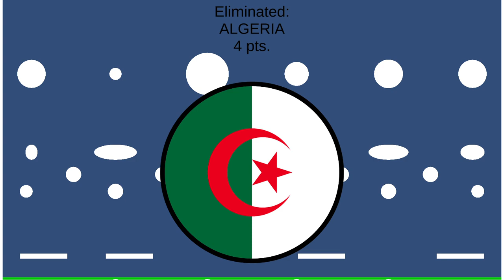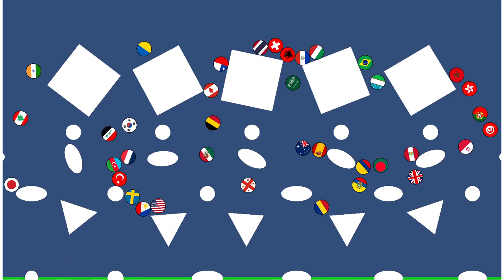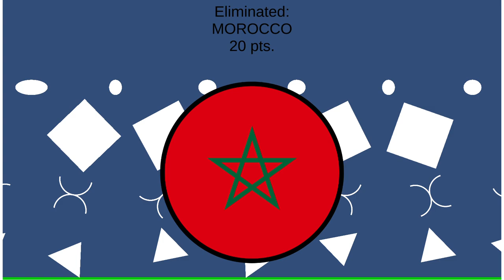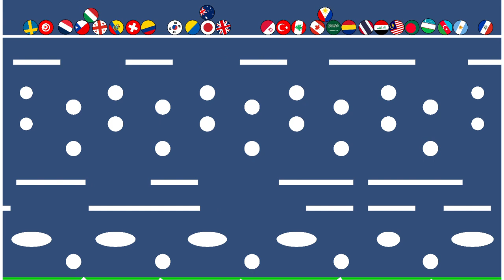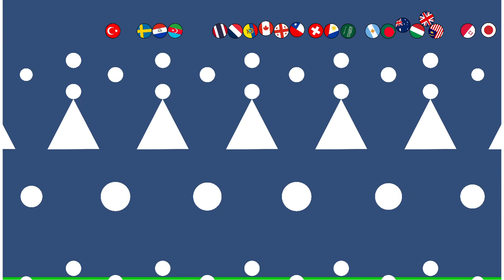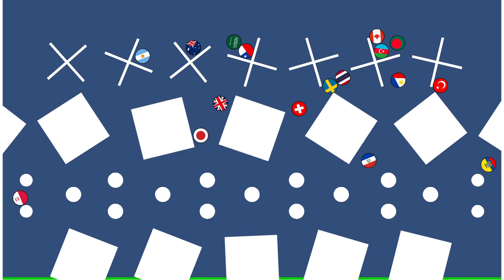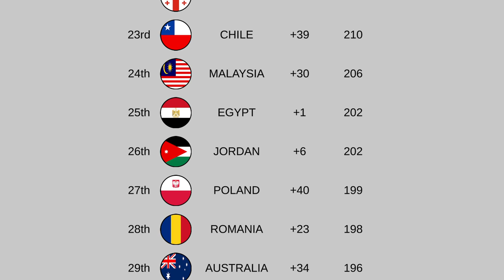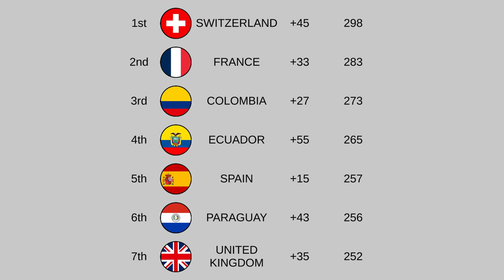ELIMINATION LEAGUE COUNTRIES season 1 day 8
ELIMINATION LEAGUE

50 countries compete for the League Title.

10 races. Top country at the end of the season will will the title!